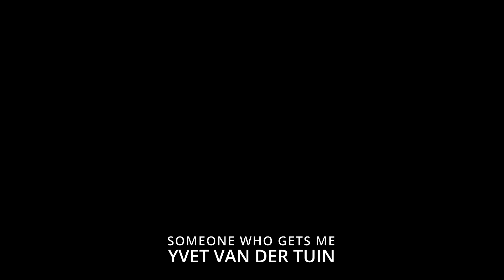Yvet van der Tuin- Someone Who Gets Me (Live)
-lyrics-
I never knew someone like you
who gets me
feels me
just the right way

who feeds me
sees me

What did I need more?
You love and adore me

All I ever wanted is you
I never knew it til now